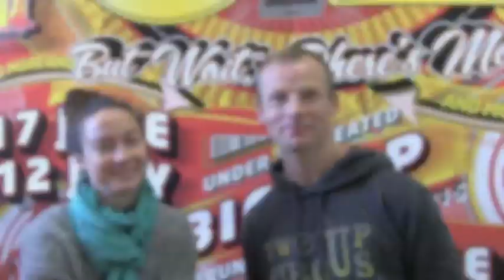Circus Oz 2015 - Behind The Inflatable Arch - Kyle Raftery & April Dawson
Come Behind The Inflatable Arch and find out who is scared of heights and who can't ride the unicycle.

Find out more about Circus Oz - circusoz.com.au!